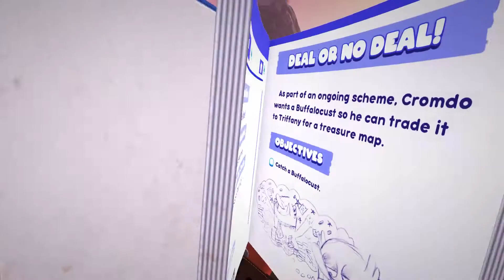Let's Play - Bugsnax 8: Getting to know Cromdo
In this episode, we struggle a little leading Charwee, then we find out that Cromdo is quite the singer. We also interview him to know his story and get to know him more.